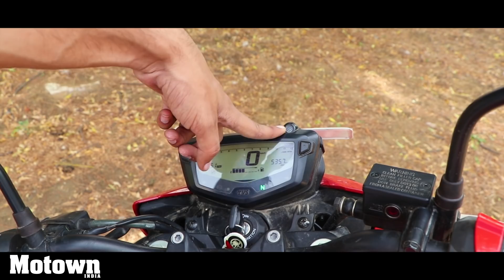TVS Apache RTR 160 4v | 8 Things we liked | Motown India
After riding the new TVS Apache 160 4v on the track, we got the carbureted version of the bike for some time. So we decided to make a video on 8 things we liked in the TVS Apache RTR 160 4v.